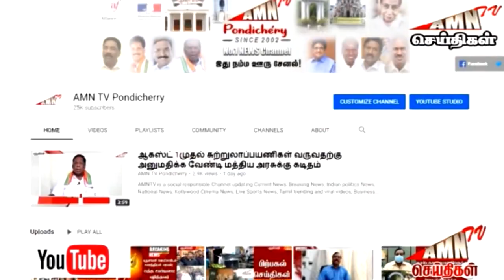உயிரிழந்த ஊழியர்களின் வாரிசுதாரர்களுக்கு வேலை வழங்க வலியுறுத்தி பிச்சை எடுக்கும் போராட்டம்